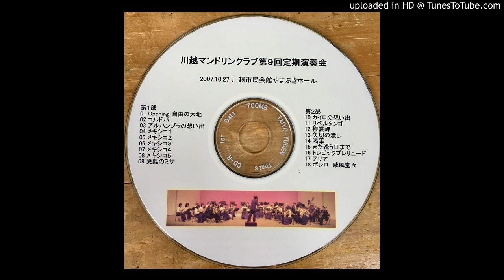メキシコ組曲（アングロ）Serenata KawagoeMC 9th concert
川越マンドリンクラブ9回演奏会(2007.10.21)
Kawagoe Mandolin Club